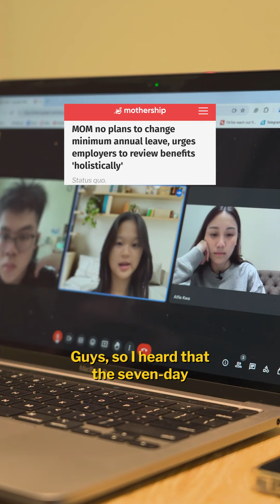Is S'pore's minimum annual leave set too low?